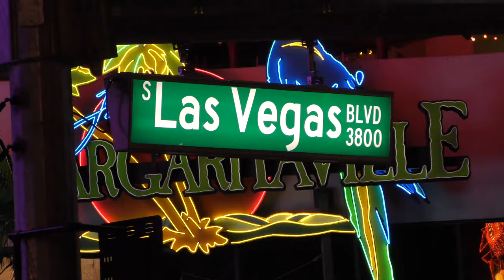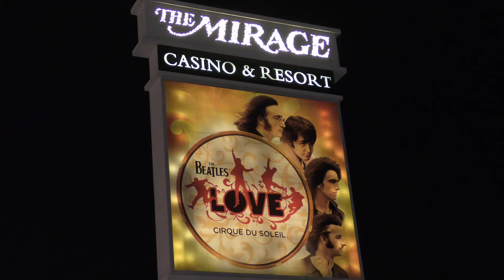LAS VEGAS STRIP TEASE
Either side of our flight over the west rim of the GRAND CANYON there were a couple of steamy summer nights in the Live Entertainment Capital of the World’ (TM). Thank you for the music Shawn Eiferman.